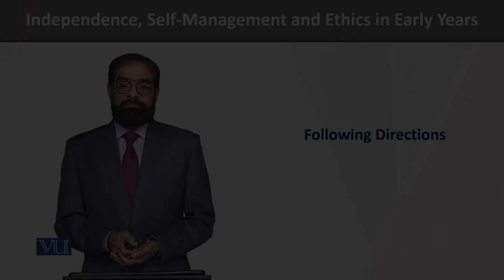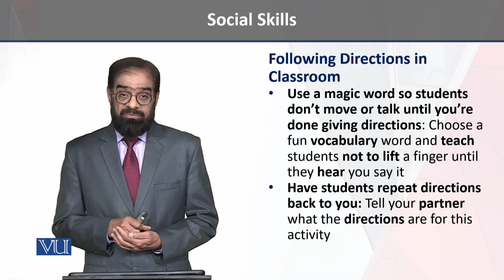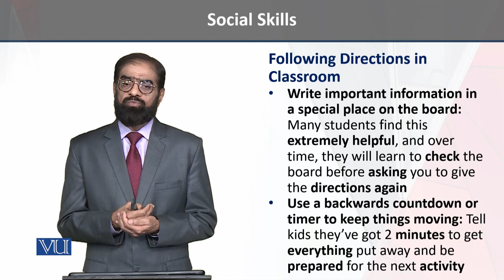Following Directions | Independence, Self-Management, and Ethics in Early Years | ECE204_Topic167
Topic167 - Social Skills - Following Directions,
By Dr. Tariq Mehmood